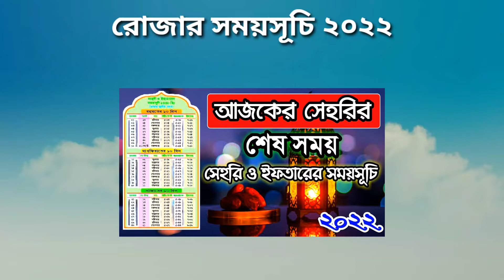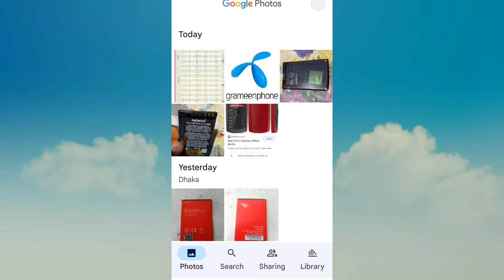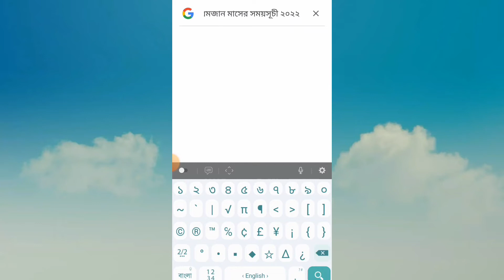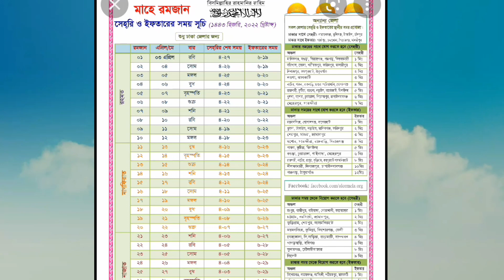রমজানের সময় সূচি | রমজানের সময় সূচি ২০২২ | রোজার সময়সূচি ২০২২ | Rojar somoy suchi 2022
Play Stor থেকে কোন Apps ডাউনলোড